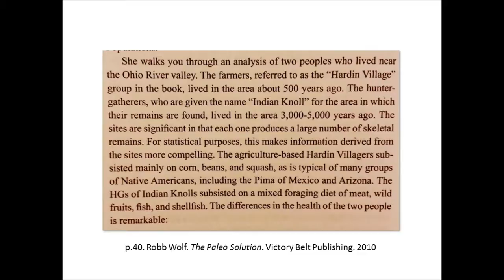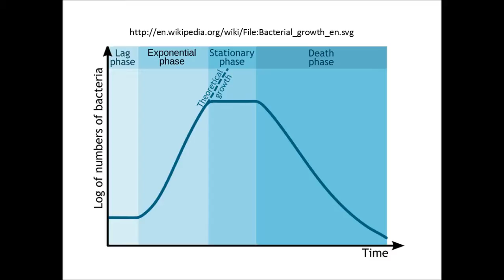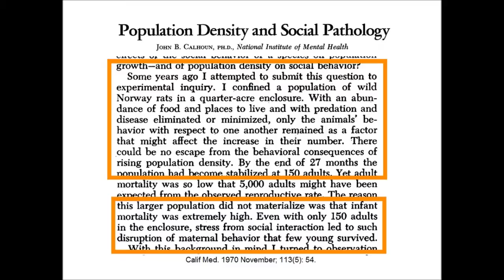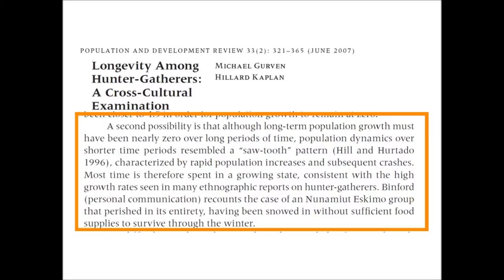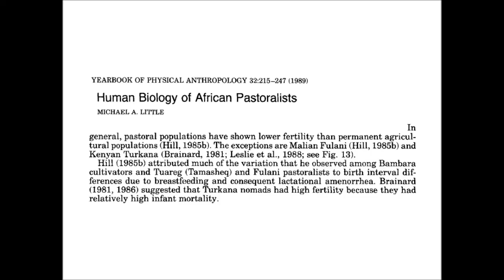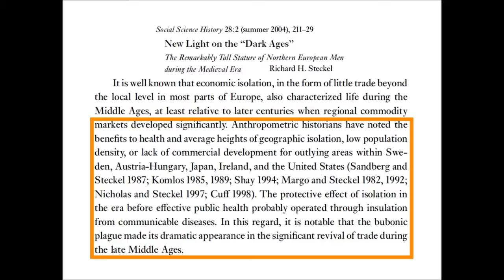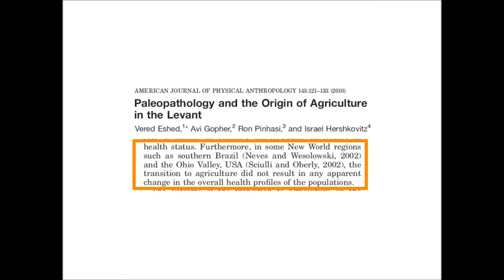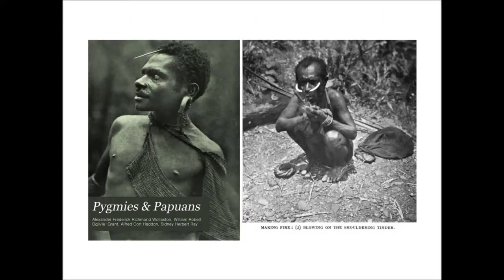31 Second-Guessing the First Farmers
The Paleo crowd believes that when ancient hunter gatherers put down roots and became farmers, their health suffered. They abandoned the ideal human diet in favor of an inadequate diet of grains, beans, and tubers that made them shorter and sicker. For a movement that pretends to apply evolutionary theory to nutrition, this is not a very Darwinian interpretation of the Neolithic. More holes are poked in Paleo dogma in this video.